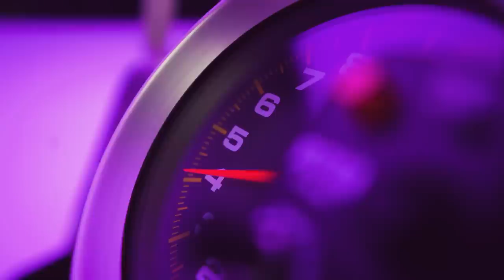0 - ORTOPEDIA IN 3 SECONDI - IL GOLF CART PIU' PERICOLOSO DI SEMPRE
VUOI VINCERE LA MIA CIVIC VTEC?

In questo primo episodio prendiamo in mano un progetto iniziato tanto tempo fa. Ora con Chico che si è innamorato del progetto avrò qualcuno che come non vede l'ora di impennare con un Golf Cart.
Non temete. Il mezzo è finito quindi niente attese strane!